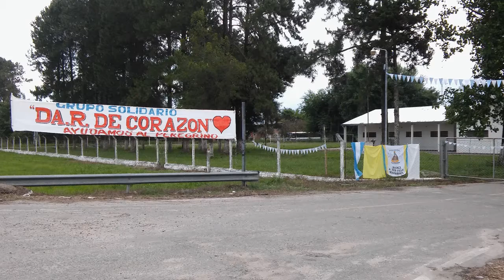DAR DE CORAZON GRUPO SOLIDARIO DE AYUDA AL PEREGRINO